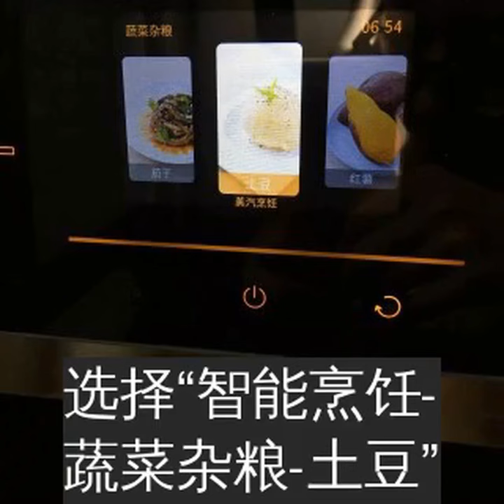土豆胡萝卜丝饼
煎饼可以用麦、豆、高粱、玉米等多种谷物制作，含有谷物本身的各种营养，食用方便，再卷入各种蔬菜、鸡蛋、肉等配料，营养丰富，深受人们所喜爱。
煎饼多以粗粮制成，常吃煎饼可以促进肠胃蠕动，有益肠胃健康；其次煎饼筋道耐嚼，常吃煎饼有益牙齿健康。
土豆1个  胡萝卜丝50克  葱花适量  鸡蛋1个  面粉2勺  盐1/2茶匙
将土豆洗净一分为二放入方太蒸微一体机，选择“智能烹饪-蔬菜杂粮-土豆”。
蒸熟的土豆去皮捣成泥。
加入所有食材搅拌均匀。
热锅入油，烧至8成热时将土豆泥团成团放入油锅煎至两面金黄即可。
牛奶+土豆胡萝卜丝饼+橙子，营养丰富的早餐就完成了。